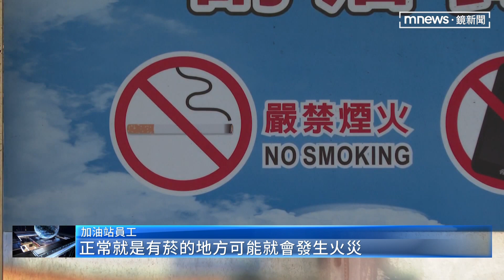憂加油站抽菸釀火警 員工勸熄菸竟遭痛毆｜鏡新聞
今天（12/23）凌晨12點多，台中一間加油站發生暴力衝突。一名男子在加油站旁抽菸，員工見狀立刻上前勸導，沒想到反遭對方動手攻擊。警方獲報後，全力追緝，三小時內將人逮捕歸案。